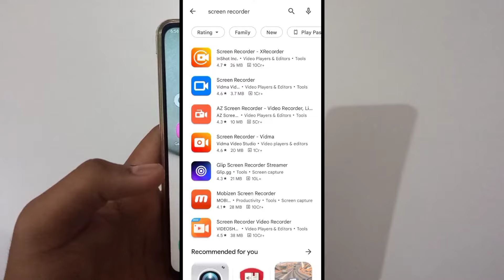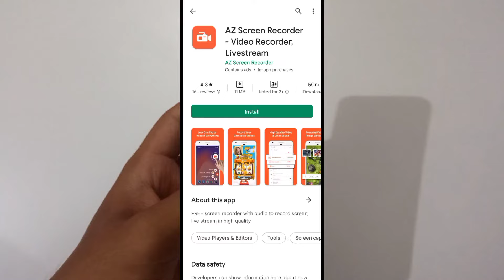How To Screen Recording In Samsung | samsung me screen record kaise kare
how to screen recording in samsung | samsung me screen record kaise kare | samsung mobile screen recording kaise kare | samsung me screen recording kaise kare all this is covered in this video

1) how to screen recording in samsung
2) samsung me screen record kaise kare
3) samsung mobile screen recording kaise kare
4) samsung me screen recording kaise kare
5) how to record screen in samsung
6) how to record samsung screen
7) samsung phone me screen recording kaise kare
8) samsung mobile me screen recording kaise karen